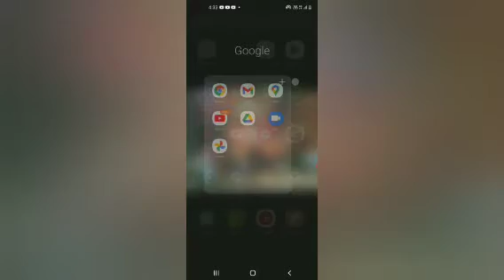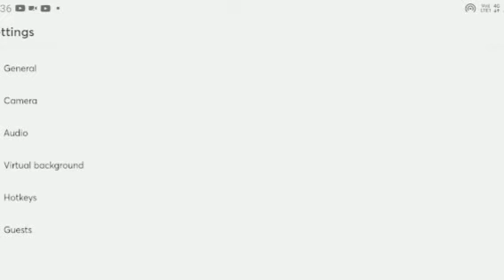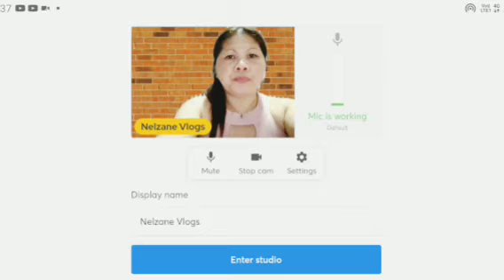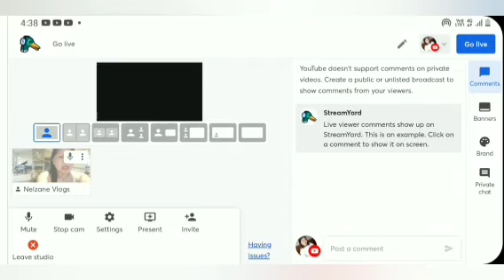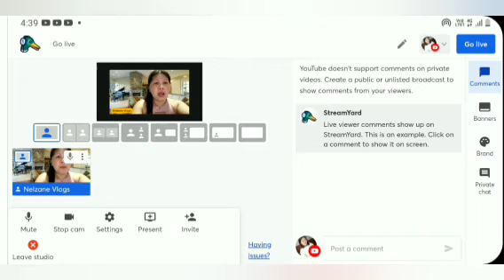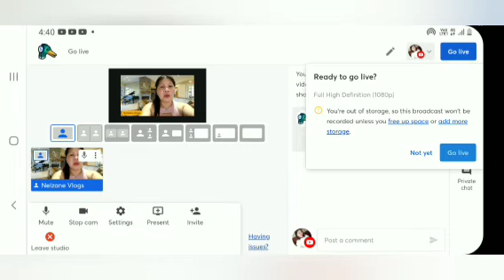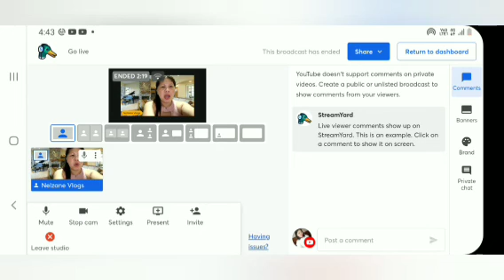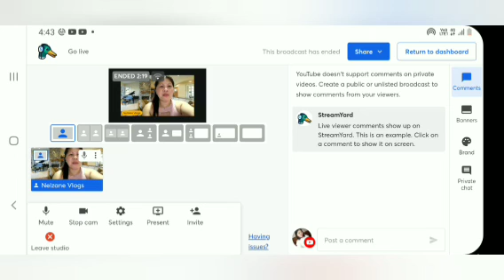(TUTORIAL) PAANO MAGPALIT NG BACKGROUND SA STREAMYARD GAMIT ANG MOBILE PHONE